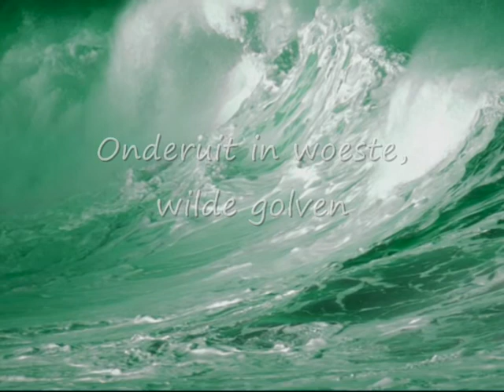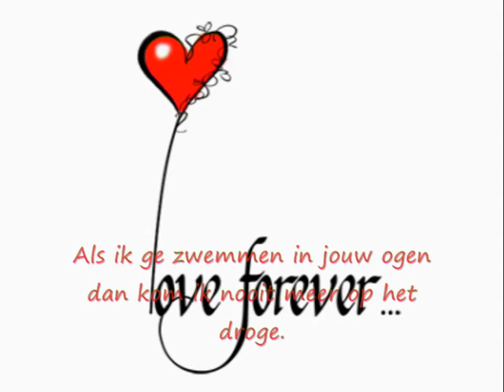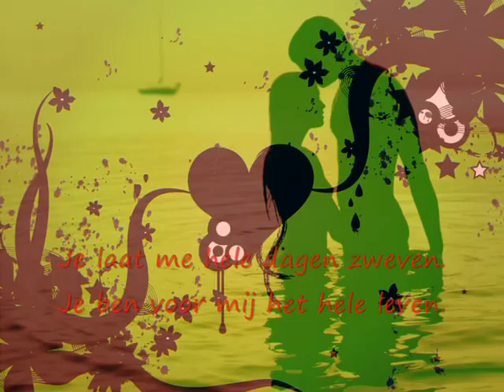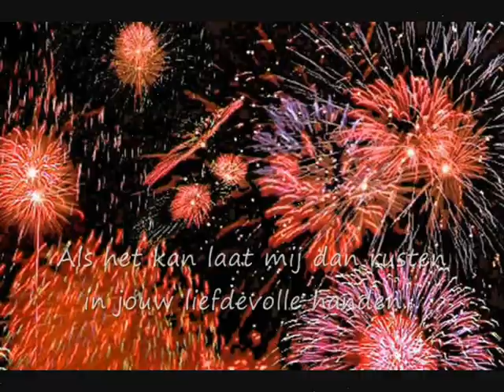♥ STAPEL OP JOU ♥ MARCO BORSATO ♥ The non-official trailer met tekst voor Eef ♥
Stapel op jou van Marco Borsato speciale clip voor Eef.